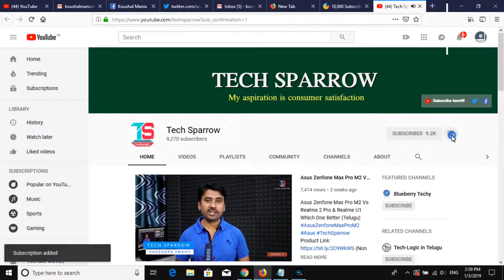Leaf Sport Wireless Bluetooth Earphone Giveaway..!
This giveaway only for Telugu people, who stay in Telangana & Andhra Pradesh

3. Like our Facebook page and share any video to your friends.

4. Follow our twitter page.

5. Follow our Channel on Instagram.

My PC Configuration:
16GB DDR4 RAM
MSI X470 Gaming Plus Motherboard
120GB SSD
1TB HDD

Software used for video creation :
Operating System : Windows 10,
Pre-production: Adobe After Effects CC 2018,
Post-production : Adobe Premiere Pro CC 2018,
Thumbnail by : Adobe Photoshop CC 2018.